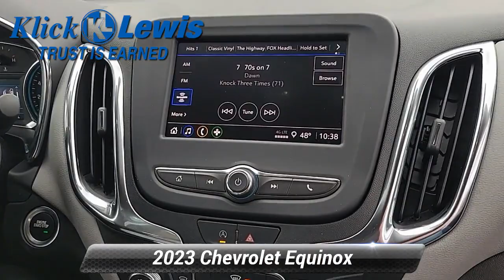New 2023 Chevrolet Equinox LS, Palmyra, PA 3836980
[RLVID:5126:b93ee64f23822a96:1e1b4c9ba69d9faa:1]